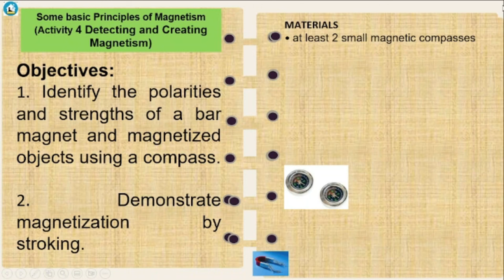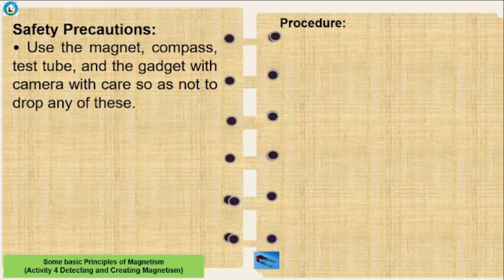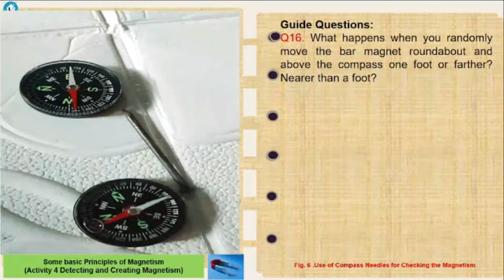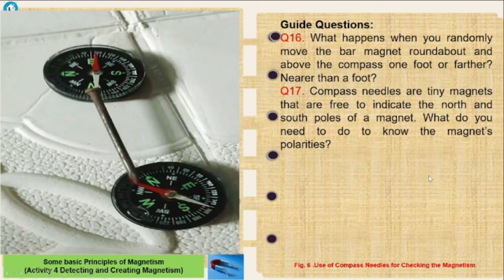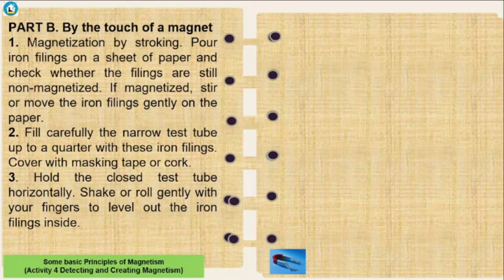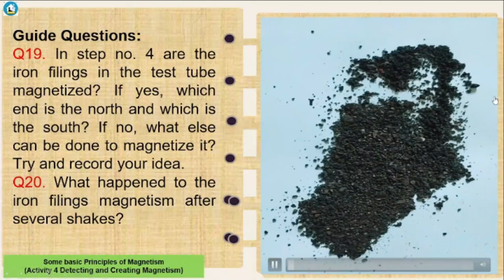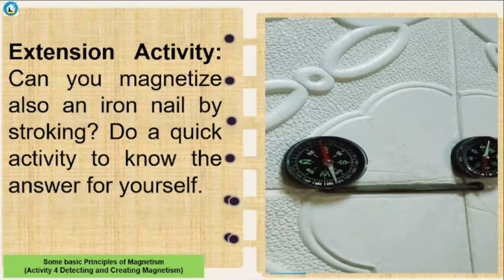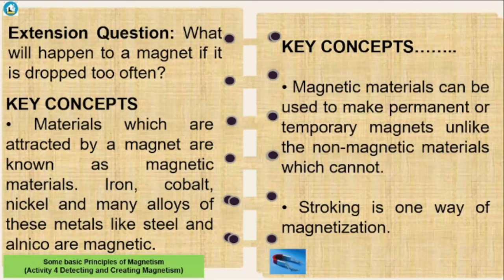Science 10 Quarter 2 Module 1 - Activity 4 (Detecting and Creating Magnetism)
In this video you will do the following:
1. Identify the polarities and strengths of a bar magnet and magnetized objects using a compass.
2. Demonstrate magnetization by stroking.

Activity 1 For the record